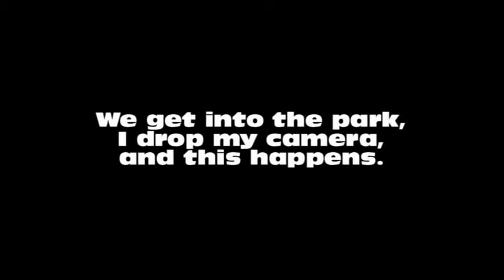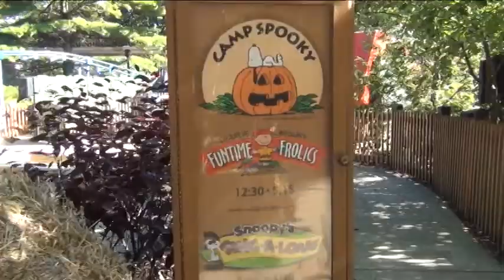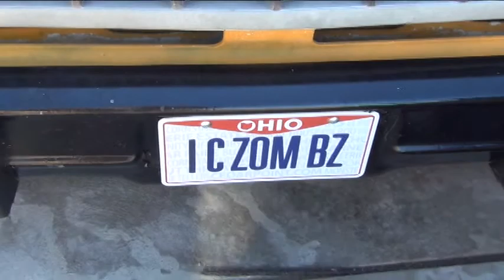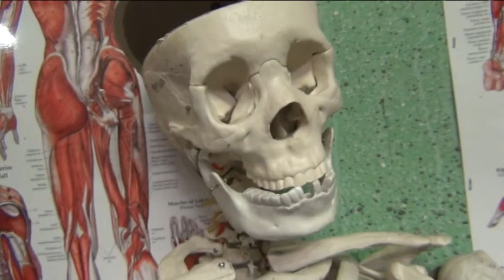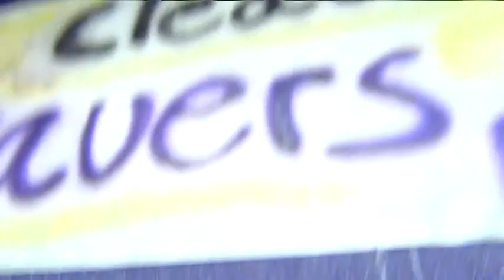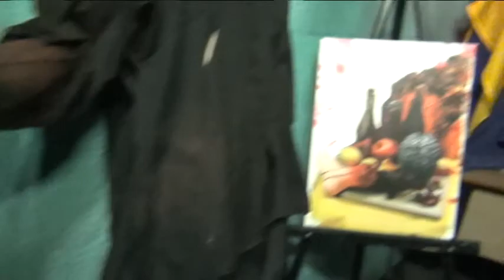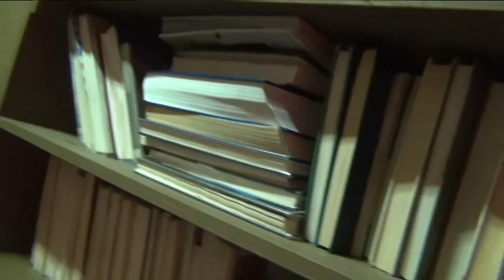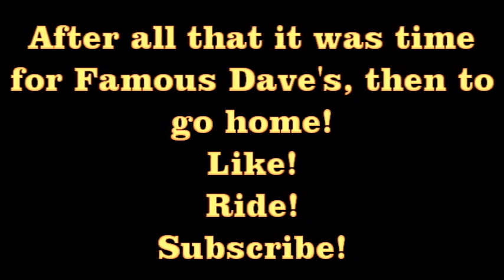Cedar Point Fall Freak Out 2013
A beautiful day for Fall Freak Out had my friend and I at the park for the whole day.  In the morning there was almost no one there, so we took advantage of that and got some final footage of the Gemini area and had our lights on tour of Zombie high school!  Enjoy!